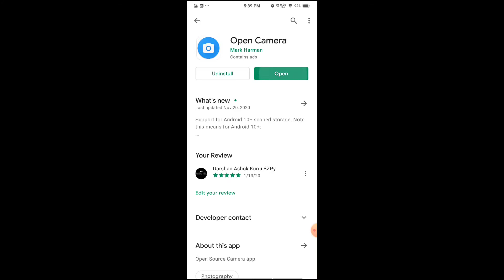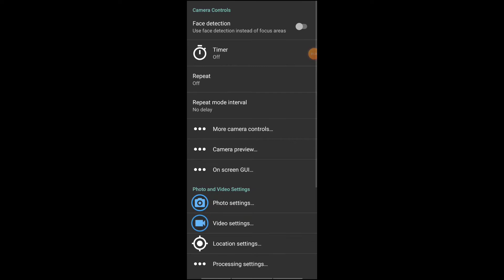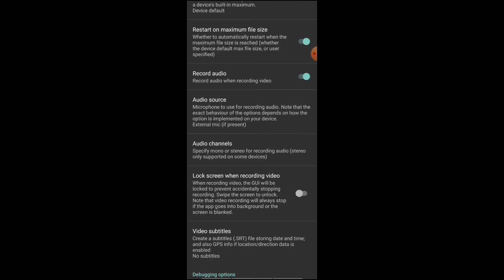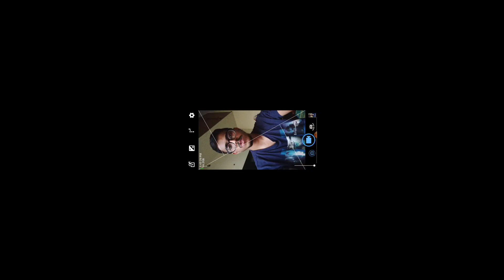How To Use Open Camera in Kannada|Open Camera Tips And Tricks |2024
1.How To Use Open Camera in Kannada
2.Open Camera Tips And Tricks
3.open camera settings
4.open camera
5.opencamera settings for youtube videos
6.open camera tutorial
7.how to use open camera on android in kannada
8.open camera app
9.how to use open camera app for video recording
10.how to use open camera app for youtube
11.how to use open camera app for photography